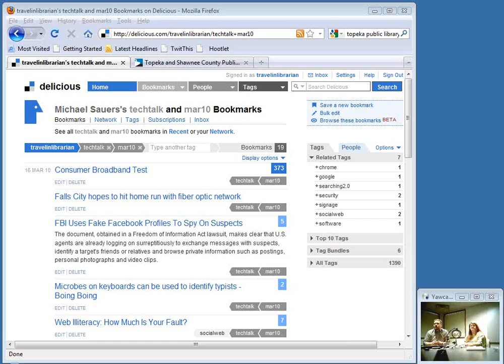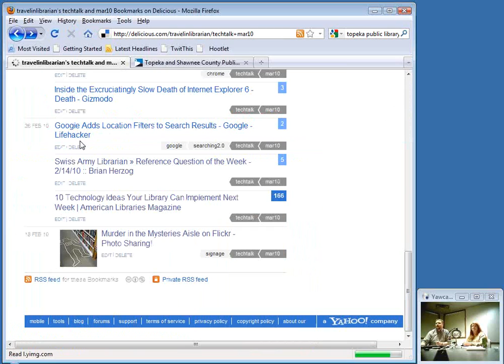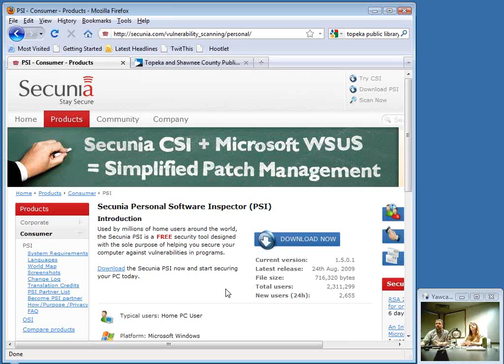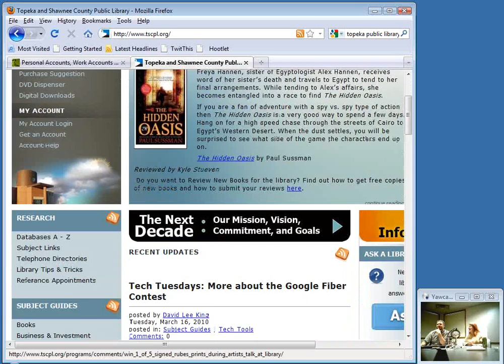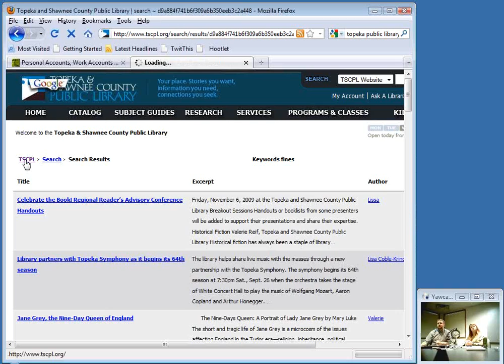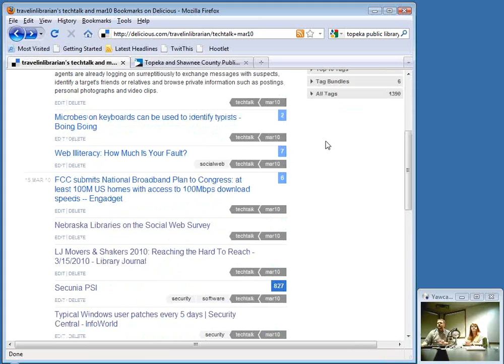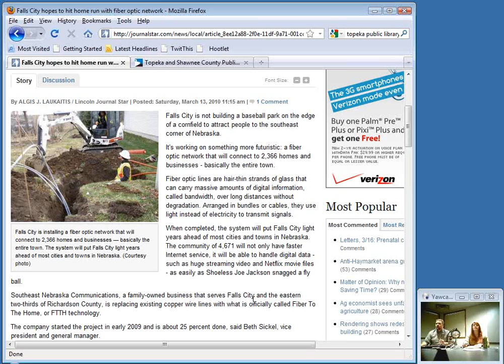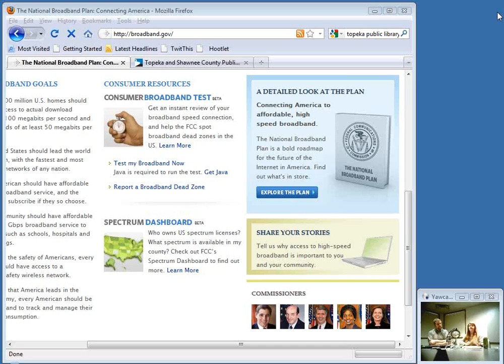NCompass Live: Tech Talk: Michael Sauers talks with David Lee King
In this episode Michael will be talking to David Lee King, the Digital Branch & Services Manager at the Topeka & Shawnee County Public Library, about his library's use of the Social Web and the line between your personal and professional online lives.